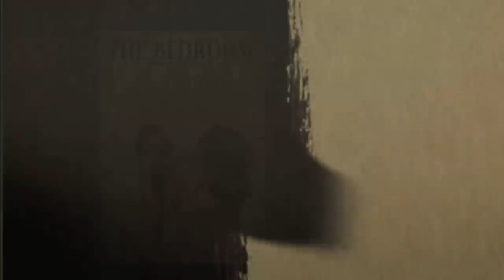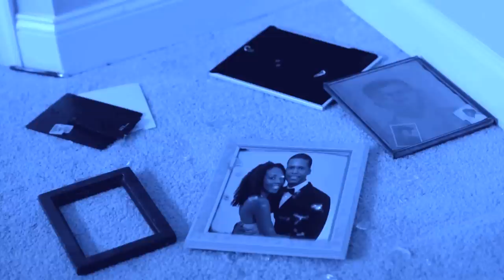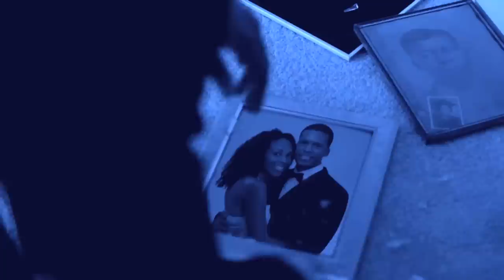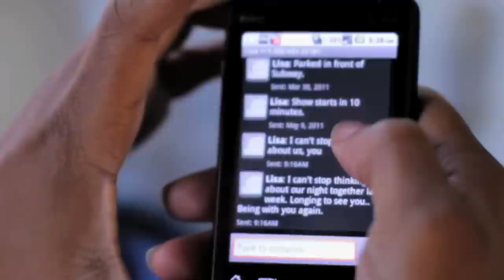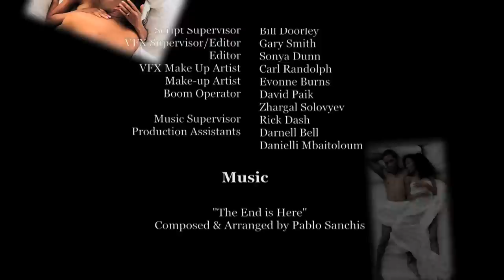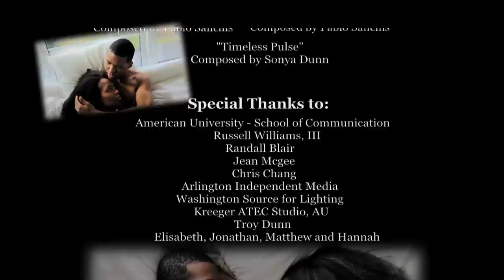The Bedroom (La Alcoba) - w/Spanish Subtitles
Compre el Novel

Sinopsis - La Alcoba es una película de grado Avant corto acerca de una historia de amor desde la perspectiva masculina. La película explora la psique masculina de William Hughes después de la pérdida de su relación con su esposa Zora. Sus sueños compartidos de la vida juntos para siempre y las realidades agridulces de matrimonio se cruzan en El Alcoba.

Starring - Altorro Prince Black and Nyesha Whitten Wilson

Music Composer - Pablo Sanchis

Film Crew

Sonya Dunn, Writer/Director
Quin Paek, Director of Photography
Yildiz Yimaz, Production Designer
Jonathan Ferraro, Sound Designer
Walter McManigal, Lighting Designer, 2nd Unit Director
Russell Williams III, Consultant
Gary Smith, Special Effects Editor
Mychal Guyton, Producer
Pablo Sanchis, Music Composer
Nadia Trowers, 2nd Assistant Director
Carl Randolph, SFX Make - Up
David Paek, Boom Operator
Evonne Burns, Make - Up Artist
Rick Dash, Music Supervisor
Delroy Franklin, Behind the Scene Cameraman
Danielli Mbaitoloum, Production Assistant
Darnell Bell, Production Assistant